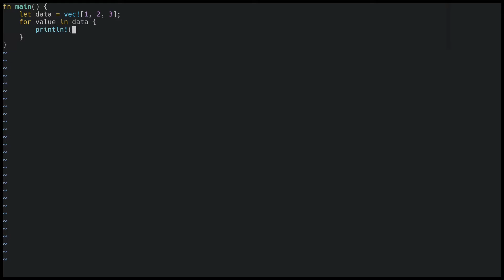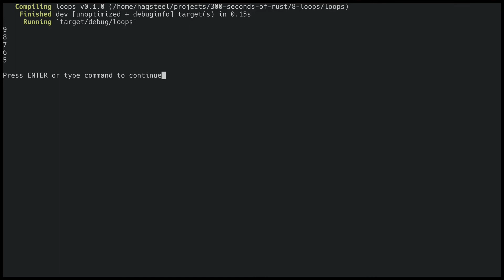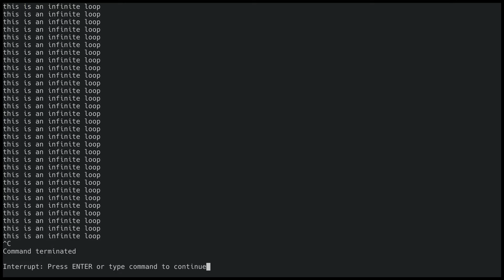8. For, While and Loop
For, While and Loop

* Using a `for` loop over a vector
* Using a `for` loop over a slice
* Using `while`
* Infinite loop with `loop`